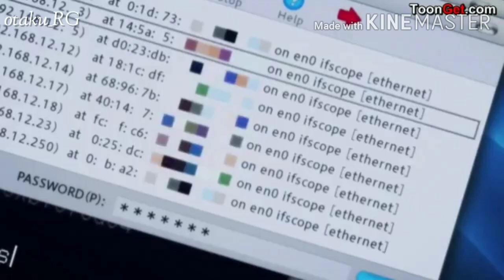[AMV ] whatever it takes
anime : terror in resonance